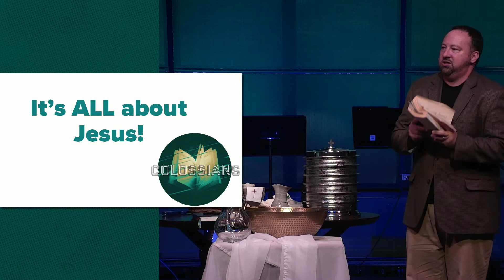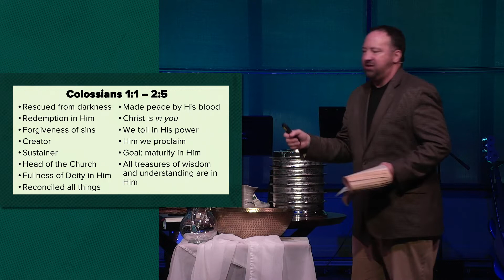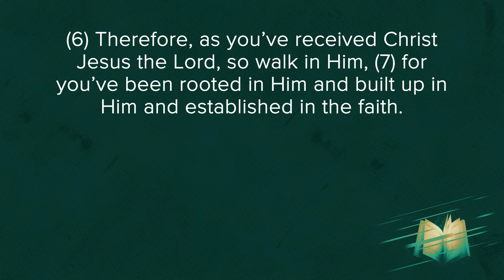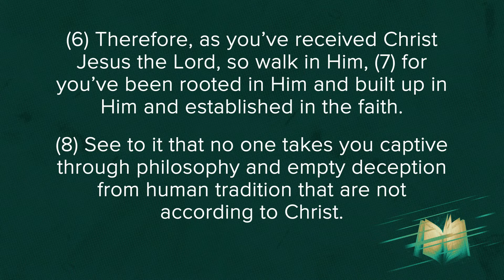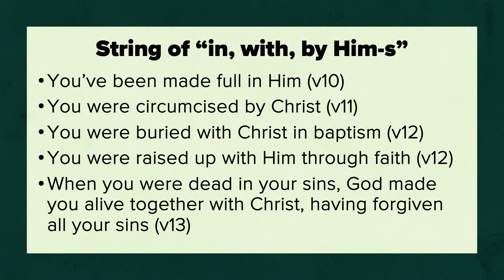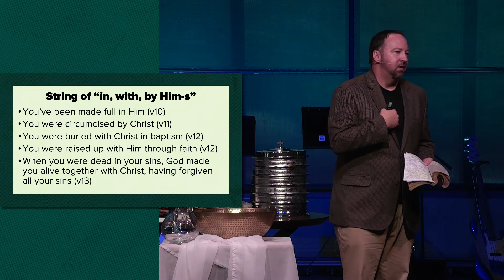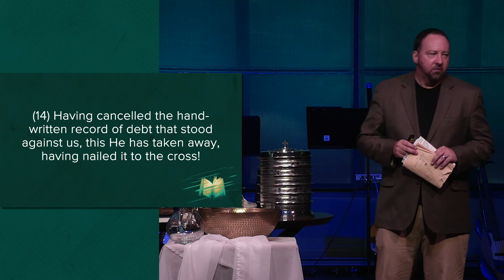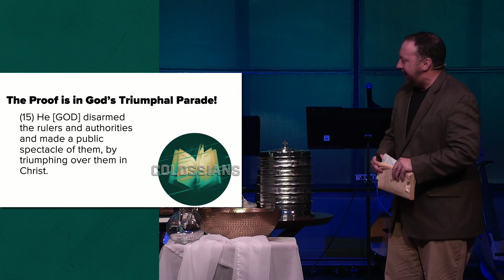Your Fullness in Christ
What exactly does full life in Jesus mean? In terms of a cost-benefit analysis, to be in Christ comes at great cost: great cost to Him, and great cost to us (deny self and daily walking in Him - 2:6). At the same time, however, Paul underscores the extensive and lasting reward for also being in Christ. We’ve been rooted and built up in Him (v7); filled in Him (v10); buried with Him in baptism (v12); raised with Him through faith (v12); made alive together with Him (v13); triumphant over all rulers and authorities in Him (v15). Full means full!